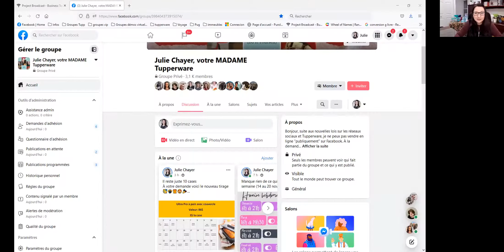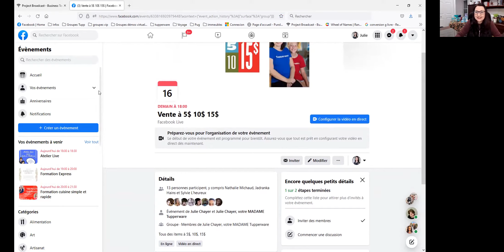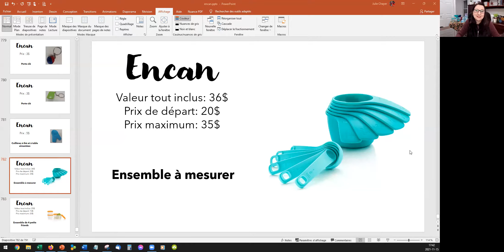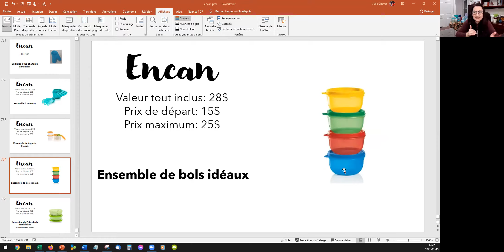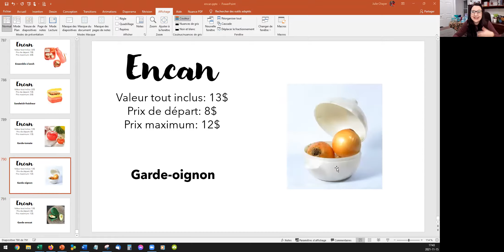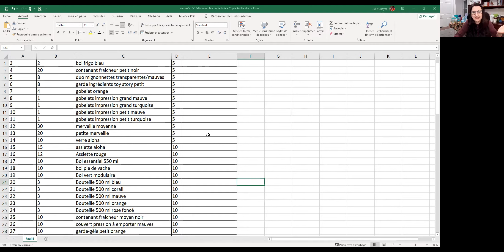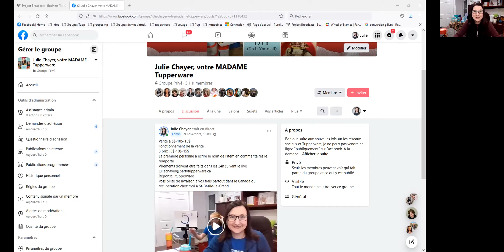Comment vendre en live des produits à 5$ 10$ 15$